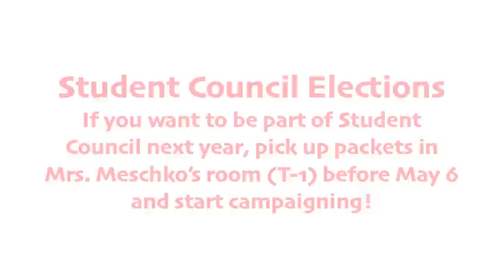SHS This Week 426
This week's episode includes features stories on the dance team's upcoming performance, how one girl got asked to prom, and The Weather with Lorenzo.